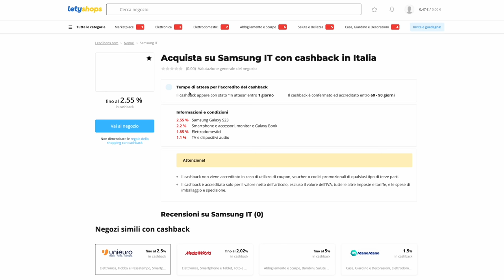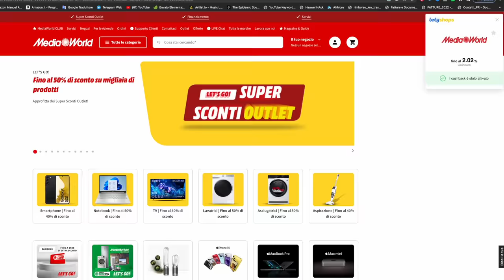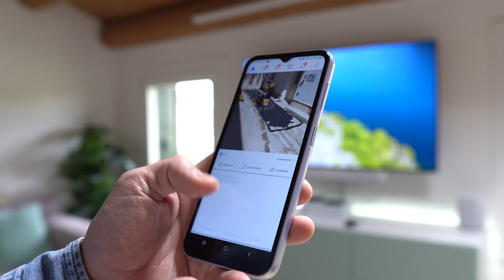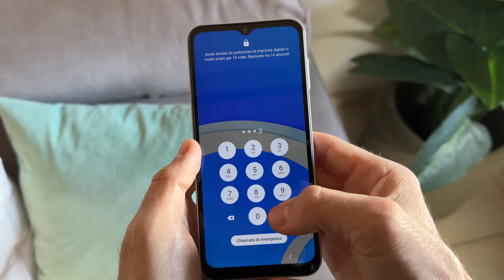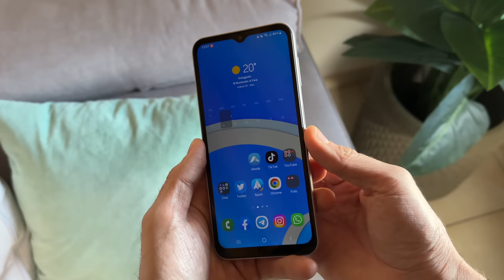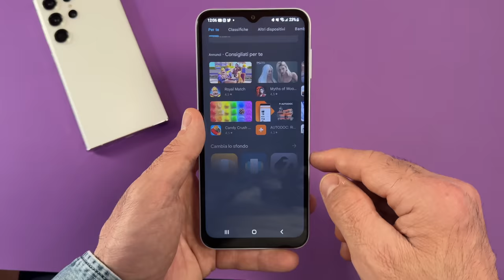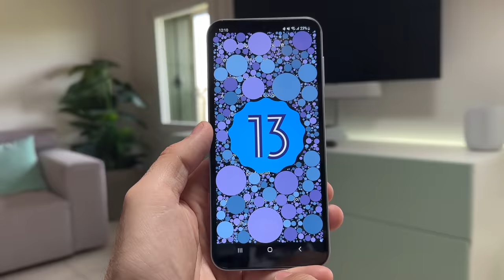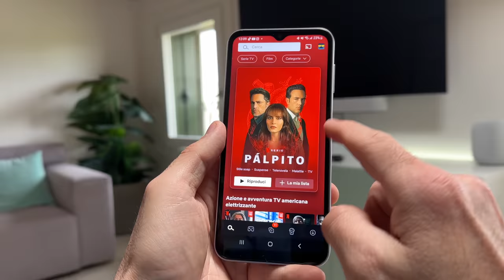SAMSUNG PERCHè LO FAI? GALAXY A14 il più acquistato del 2023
Dopo tanti anni Torno a parlarvi di un Base Gamma di Samsung, il BASE BASE BASE, quello che non consiglierei mai a nessuno ma che poi tutto comprano ! Samsung A14 è davvero un Cess*?

▶i miei Consigli TECH by GESUALDO

Video in collaborazione con LETYSHOPS

SAMSUNG GALAXY
SAMSUNG
SAMSUNG GALAXY A14
A14
Galaxy a14
Samsung Galaxy a14 5g
Samsung galaxy a14 Recensione